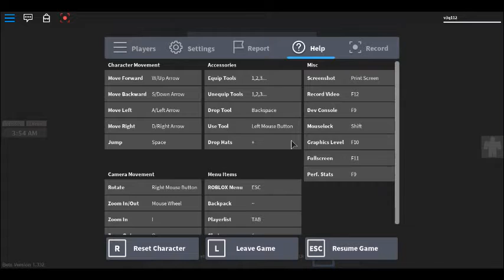Adventures in Roblox : Redwood Prison police kits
S.W.A.T. Gear is 200 robux, Spec Ops Gear is 150 and Pilot is 150. This scene shows you the redwood prison enforcement gears and what they do.